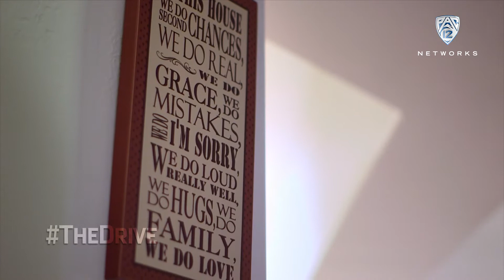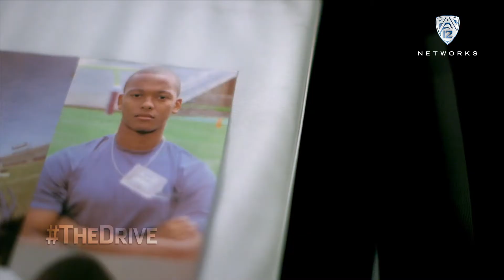'The Drive' preview: Brett Hundley's father-son connection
In the wake of not knowing his father, Brett Hundley Sr. has established a strong bond with his son, UCLA quarterback Brett Hundley. Learn more about the father-son connection on "The Drive" Wednesday night at 7 PT on Pac-12 Networks.